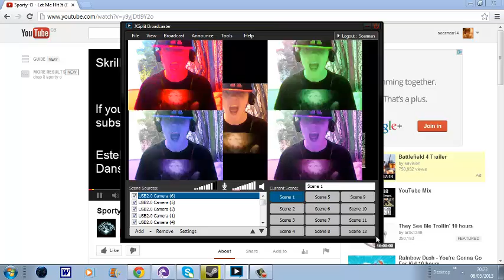DANCE - daily vlog 51 - 8/5/2013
Why did I do this? Because I have reached over DAILY VLOG 50!!! XD
See you tomorrow guys and have an awesome day, everyday! :D